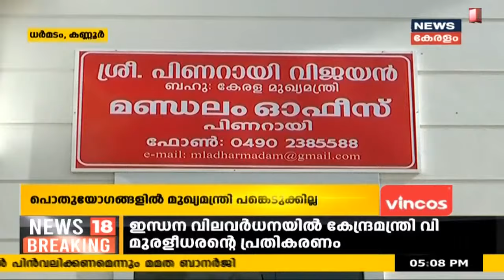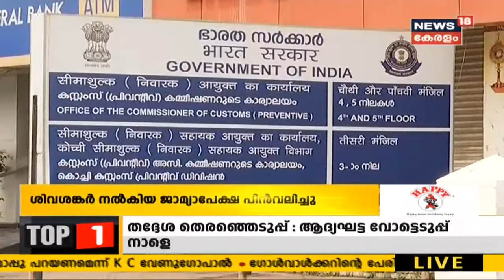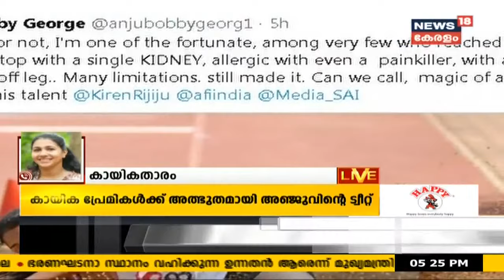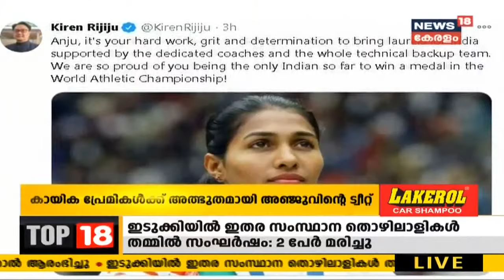News @ 5 PM: തദ്ദേശ തെരഞ്ഞെടുപ്പ് പൂർണമായും കോവിഡ് മാനദണ്ഡങ്ങൾ പാലിച്ച് | 7th December 2020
കേരളത്തിൽ ആദ്യഘട്ട തദ്ദേശ തെരഞ്ഞെടുപ്പിനായി പോളിം​ഗ് ബൂത്തുകൾ സജ്ജീകരിച്ചു തുടങ്ങി. ആദ്യം പൂർത്തിയാക്കുന്നത് കോവിഡ് പ്രോട്ടോകോൾ അനുസരിച്ചുള്ള മുൻകരുതൽ നടപടികളാണ്.